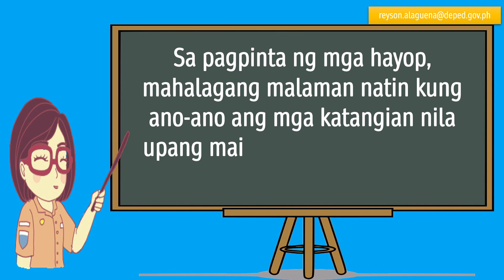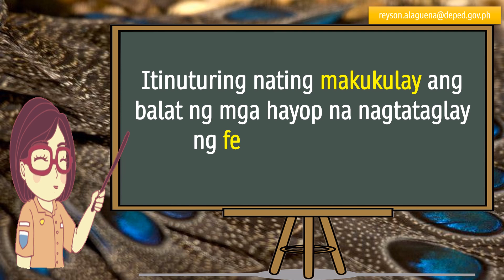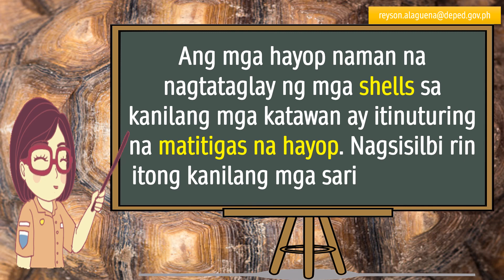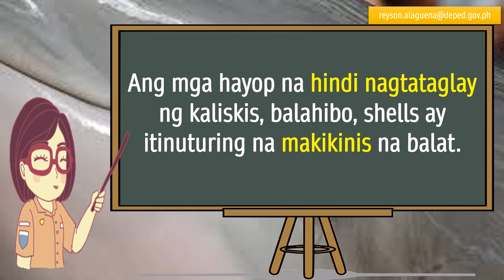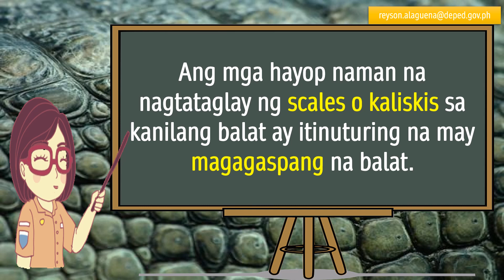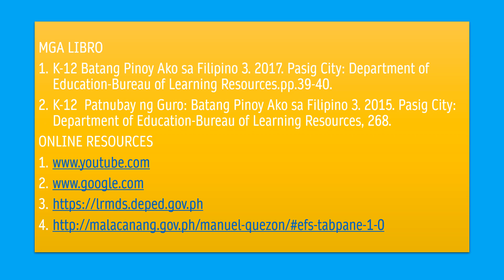MAPEH 3 | ARTS | PAGPINTA NG HAYOP | MODULE WEEK 2 | MELC-BASED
SUPPLEMENTARY LEARNING VIDEOS FOR GRADE 3